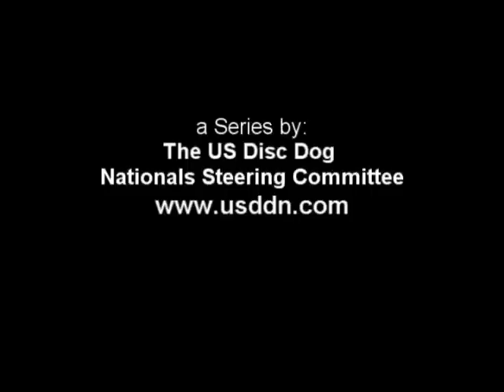2008 Southern Nationals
Produced by WOOF! Sports USA